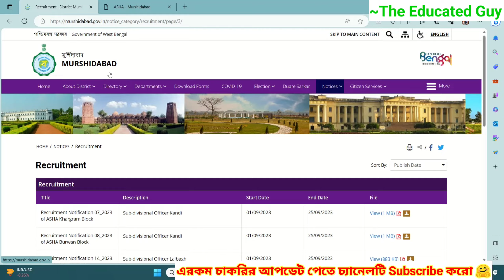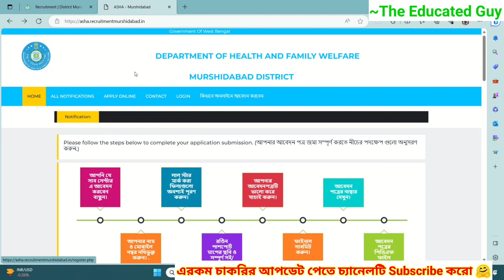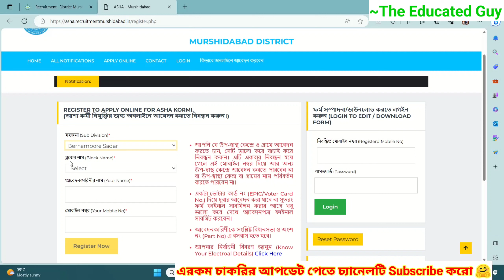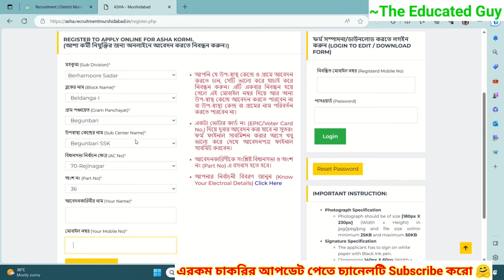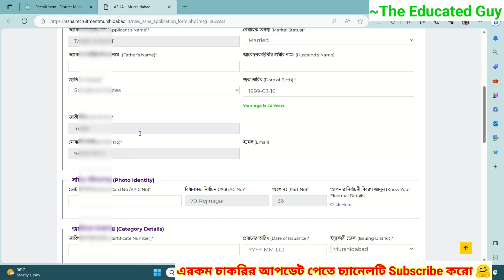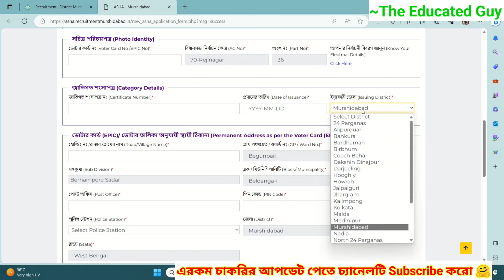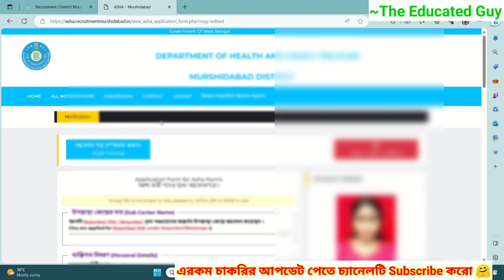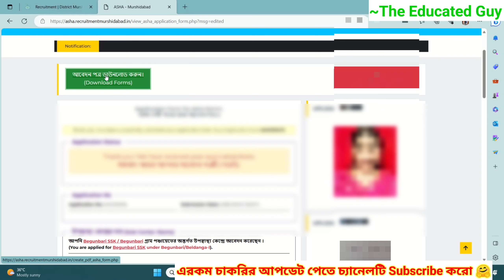Murshidabad Asha Karmi Form Fill Up 2023|Asha Karmi Online Apply|Murshidabad Asha Karmi Recruitment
Murshidabad Asha Karmi Form Fill Up 2023|Asha Karmi Online Apply|Murshidabad Asha Karmi Recruitment#ashakarmirecruitment2023

✴️ Description:-In this video i show you Murshidabad asha karmi form fill up 2023.I will discuss all the right and valuable point.